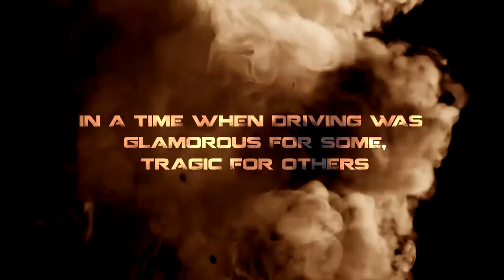Lauda: The Untold Story Trailer - In Cinemas 2 July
In cinemas 2nd July for one night only including live satellite Q&A with F1 legends hosted by Suzi Perry.
On DVD and on demand from 6th July: Amazon pre-order iTunes pre-order

SYNOPSIS:
In 1976 Niki Lauda survived one of the most famous crashes in Formula One history. Using previously unseen footage, LAUDA: THE UNTOLD STORY explains what happened on that fateful, and near fatal day at the Nurburgring, then follows Lauda’s courageous journey to recovery culminating in a miraculous comeback in Monza just weeks later. The film also investigates the impact that his crash had not just on his own life but on the sport as a whole, looking at the safety developments from the 1900s to the present day. Featuring exclusive access to Mercedes HQ and interviews with Lauda, his family, and motorsports legends past and present including Sir Jackie Stewart, David Coulthard, Mark Webber, Lewis Hamilton, Nico Rosberg, Hans-Joachim Stuck and Jochen Mass. LAUDA: THE UNTOLD STORY is a must-see for all motorsport fans.